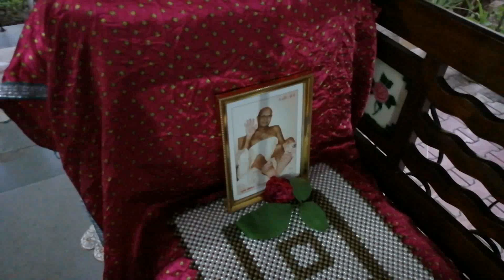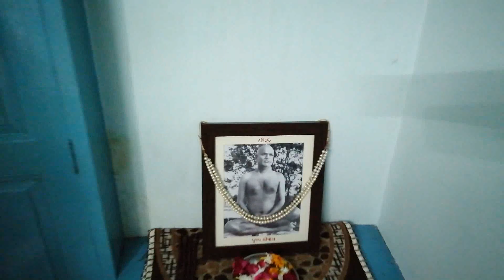Day 52. ભાવ કણિકા,ખંડ 3 ll અનુભવી ll, કડી 32-33, પૂ. શ્રી મોટા Bhav Kanika, Kadi 34-35Date_201812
Day 52. ભાવ કણિકા,ખંડ 3 ll અનુભવી ll, કડી 32-33, પૂ. શ્રી મોટા Bhav Kanika, Kadi 34-35, Khand-3 Anubhavi , Pujya Shree Mota Date_20181221_065826